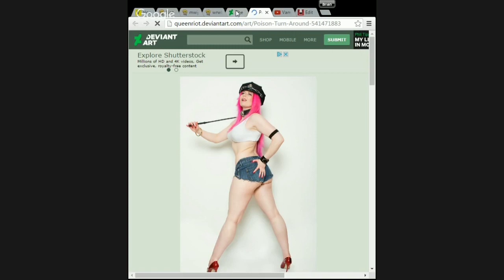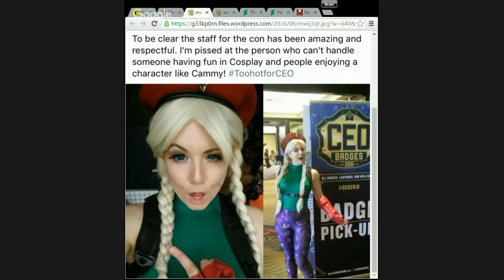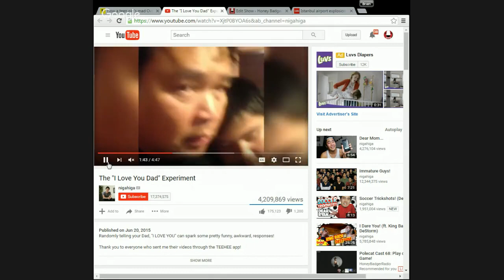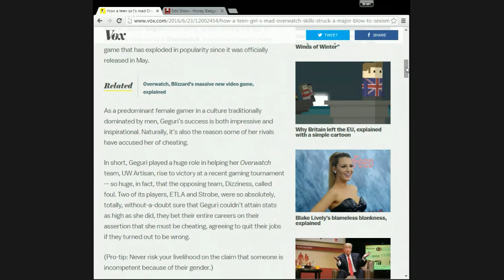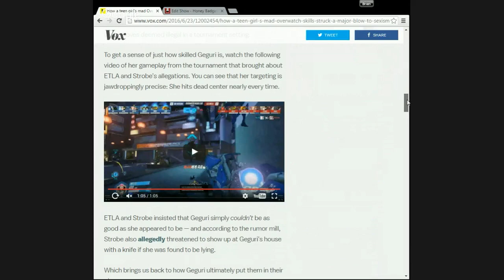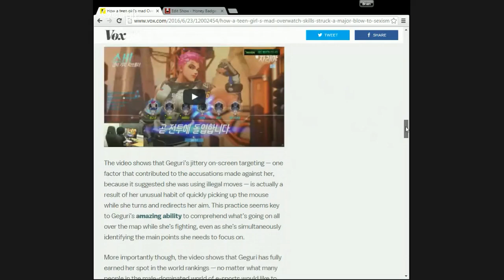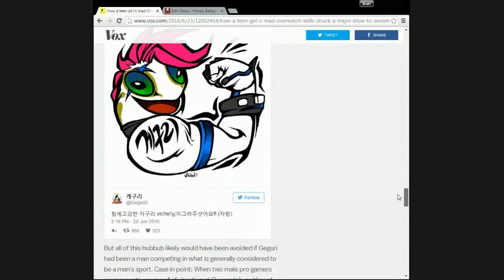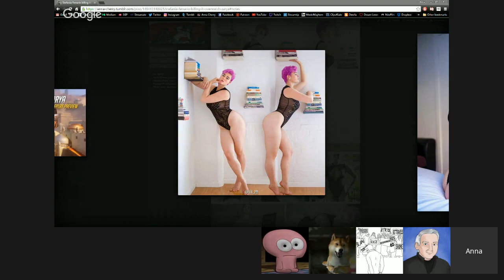Polecat Cast 68: Play of the Game!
Send the badgers to the UK!

Join the Badgers on the Polecat Cast as we look at the female Overwatch player who was accused of cheating, and the heartwarming story of a family reunion!

Feed the Badger!

Content:

▻ 00:01 - Intro

News summaries / discussion:

▻ 01:34 - Not Everything Can Be Blamed on the SJW

▻ 23:27 - Lesson 1: Don’t F*** With Camille Paglia

▻ 45:46 - A father’s gratitude to the football fans who helped reunite him with son

▻ 58:11 - Female Korean Overwatch Player So Good She Was Accused of Cheating: Sexism?